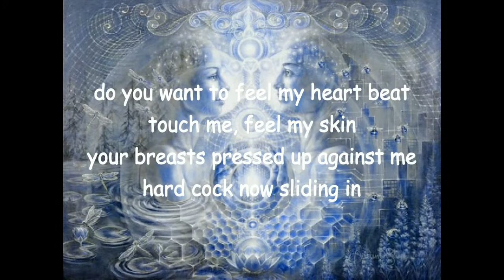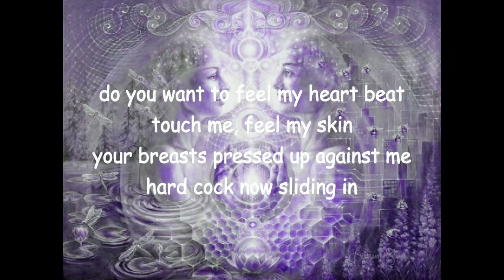for a moment free